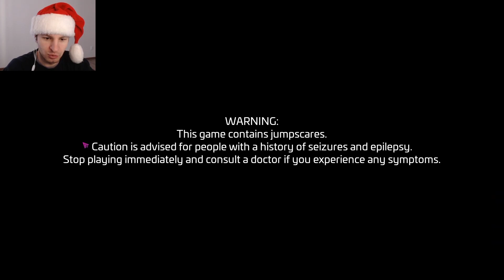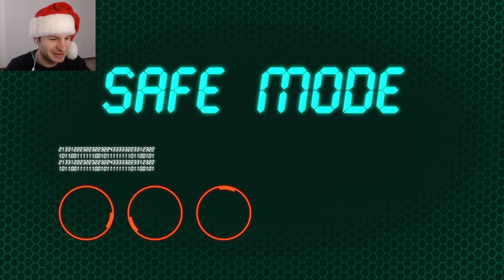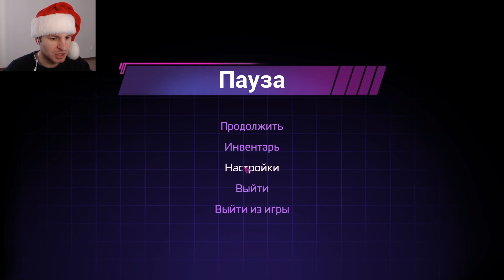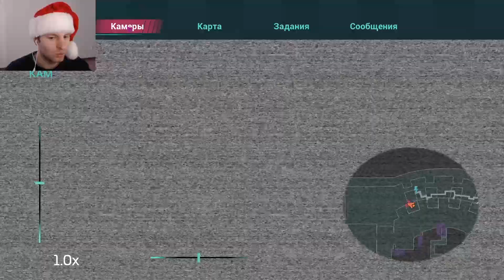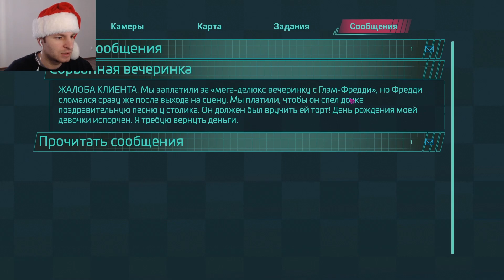ФНАФ: НАРУШЕНИЕ БЕЗОПАСНОСТИ - "ВНУТРИ ФРЕДДИ" | Five Nights at Freddy’s: Security Breach #1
Прохождение и обзор игры Five Nights at Freddy’s: Security Breach (Пять Ночей С Фредди: Нарушение безопасности).